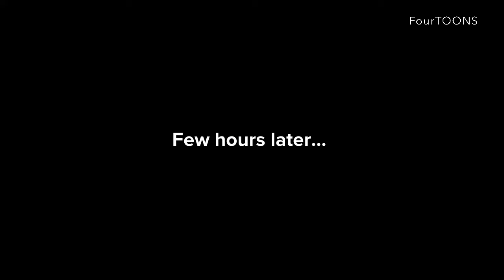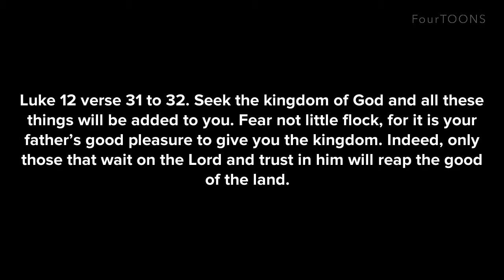SPIRIT OF REJECTION- BEWARE, GOD MIGHT BE PROTECTING YOU / CHRISTIAN ANIMATION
SPIRIT OF REJECTION - GOD MIGHT BE PROTECTING YOU / CHRISTIAN ANIMATION